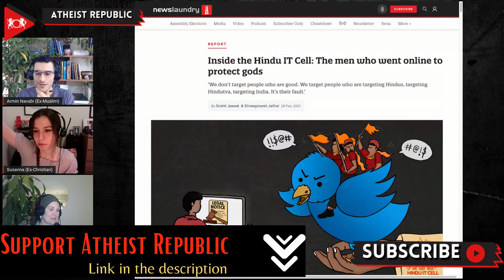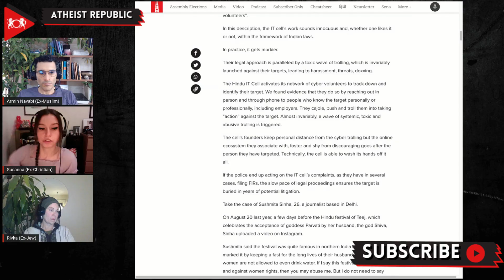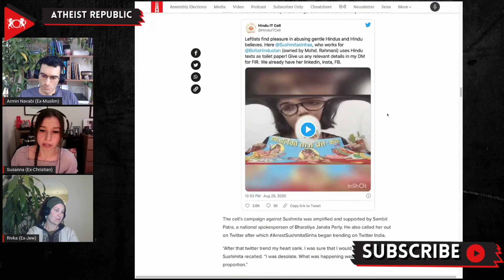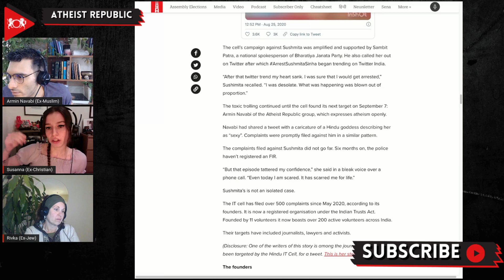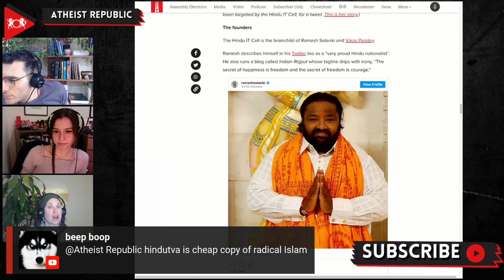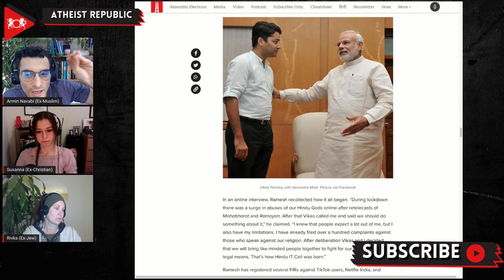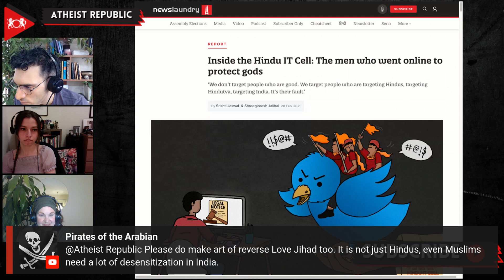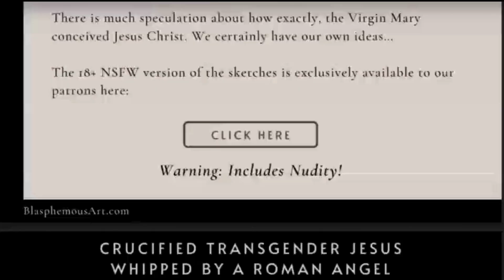Article EXPOSING Hindu IT Cells Mentions Atheist Republic!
This week, the Atheist Republic team reviews an article from Indian media watchdog Newslaundry titled “Inside the Hindu IT Cell: The men who went online to protect gods.” This article dives deeply into the extreme mindset of Hindu-Nationalists, who organize groups of volunteer “IT-Cells,” who monitor online content for “hindu-phobic” comments and report individuals to the police with the aim of bringing legal consequences down upon them. When discussing the threats and deluge of online harassment that the victims of the IT-Cells experience, the authors mention Atheist Republic! They discuss how Atheist Republic became a target of the Hindu-IT cells after AR’s founder Armin Navabi tweeted a caricature of the Hindu Goddess Kali and called her “sexy.” The team further discusses the dangerous problem of the Hindu IT-cells and what it means for India’s free expression.